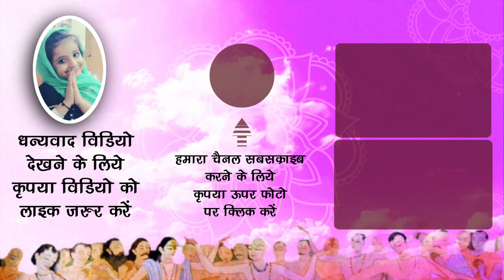जगन्नाथ के भात को जगत पसारे हाथबड़े भाग से मिलते हैं, जगन्नाथ के भात!! करिए जगन्नाथ जी के दर्शन !!